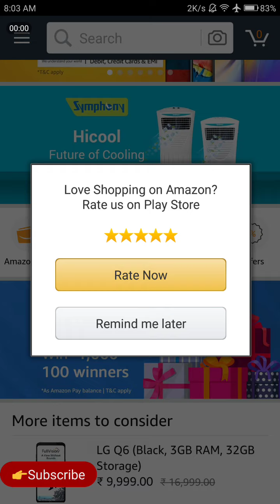Amazon Quiz Answers Today | Win ₹1000/- | 12 April 2019